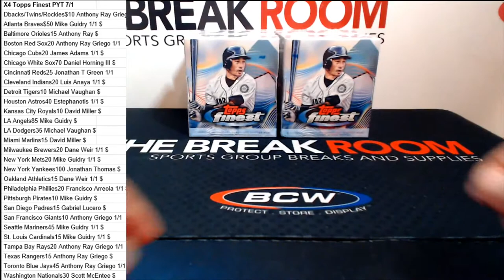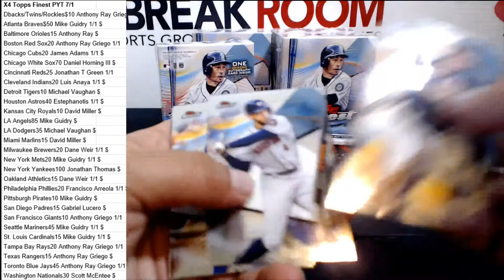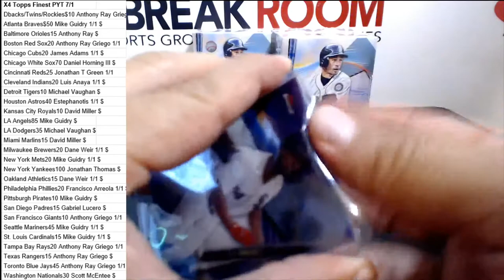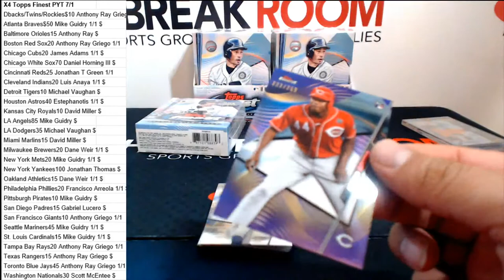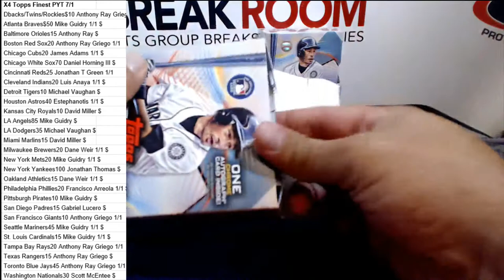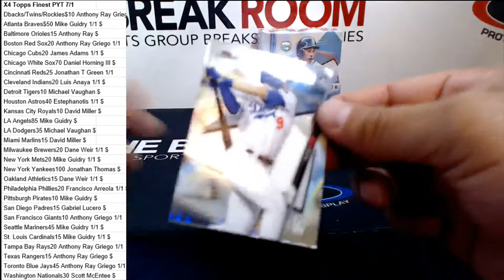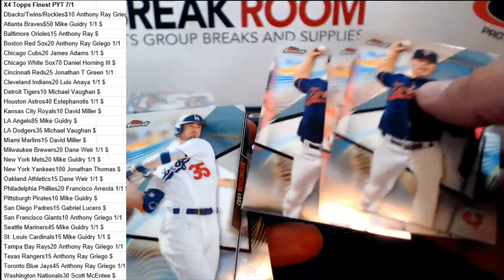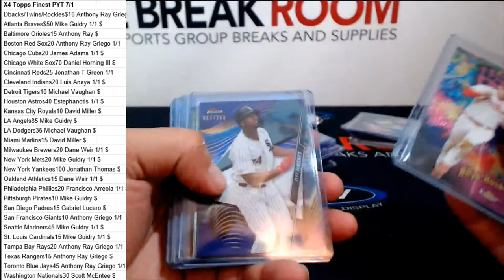X4 Topps Finest PYT